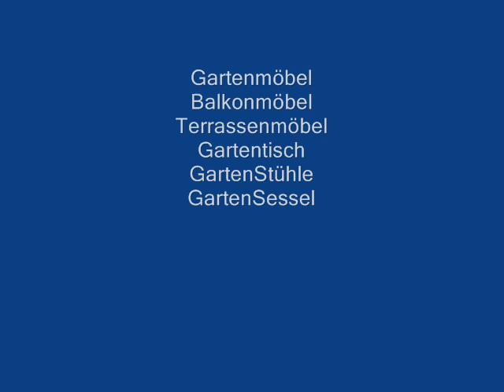GARTENMÖBEL AUS METALL Berlin Hamburg Köln Bonn Münster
Gartenmöbel, Balkonmöbel, Terrassenmöbel, Gartentisch,
Hochwertige, Gartenmöbel, Garten-Stühle, Garten-Sessel
Esszimmertisch mit Schmiedeisenuntergestell und Glasplatte
exklusive Lounge Möbel, Sitzgruppen, Liegen, tische für Garten
Gartenmöbel Gartentische Gartenstühle Gartenliegen Gartenbänke
Gartenmöbel, Liegen, Sessel, Stühle, Gartentisch, tische für Garten
Gartenmöbel-Sets, Gartenbänke, Tische, Stühle, Sessel, Hocker, Liegen,
Gartenmöbel, Tisch für Garten od. Balkon, Gartentisch -- Gartentische
Gartenmöbel, Garten-Tische, Liegen, Sessel, Stühle, Garten-Sessel
Gartenmöbel, Granittische Granit-Tisch, Tisch im Garten, Klappsessel,
Gartenmöbel, Balkonmöbel, Terrassenmöbel, Garten-Tische, Garten-Stühle
Garten und Freizeit finden, Garten-Tische, Garten-Stühle, Garten-Sessel
Gartenmöbel, Sonnenschirm, Garten-Tische, Garten-Stühle, Garten-Sessel
Sonnenschirme, Polsterauflagen, Gartenmöbel, Garten-Tische, Garten-Stühle
exklusive Gartenmöbel, Balkonmöbel, Lounge Möbel, Sitzgruppen, Liegen
Gartenmöbel, Balkonmöbel, Terrassenmöbel, Garten-Stühle, Garten-Sessel
Gartenmöbel, Gartentische in den unterschiedlichsten Ausführungen für Garten
schmiedeiserne Gartenmöbel, Gartenschaukeln, Esstisch Garten, Gartentisch
Gartenmöbel, Balkonklapptisch Gartentisch Klapptisch, gartentisch aluminium